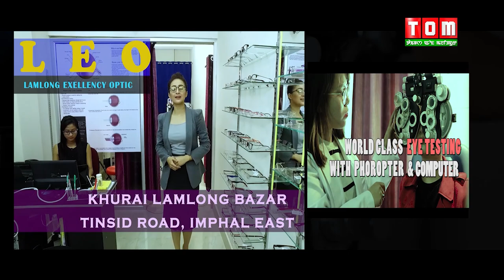SPECIAL TALK WITH FOOTBALLER THOUNAOJAM BIPIN SINGH